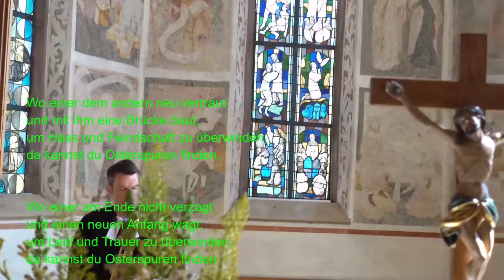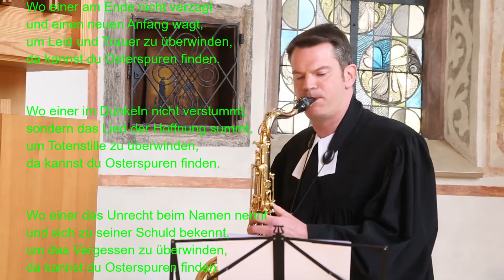EG 551 - Wo einer dem andern neu vertraut (Orgel und Saxophon)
Ostergottesdienst 2020
Nikolauskirche Seißen